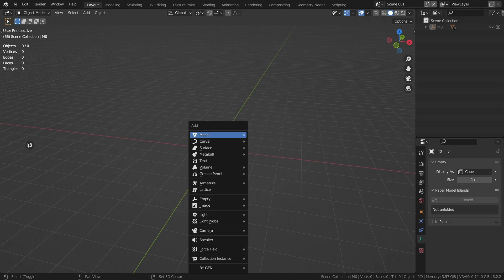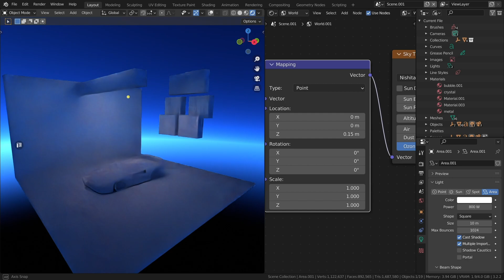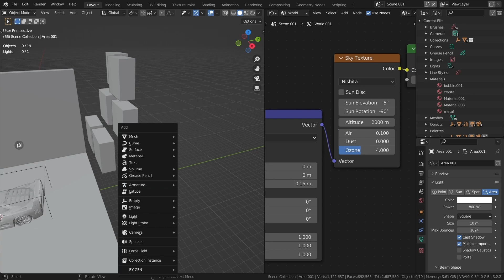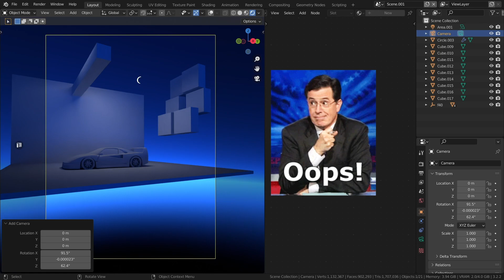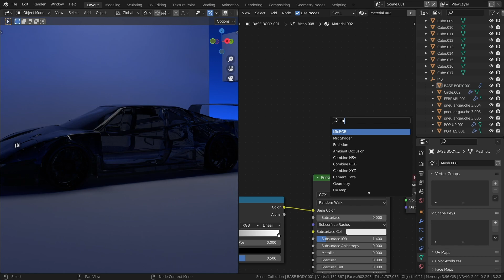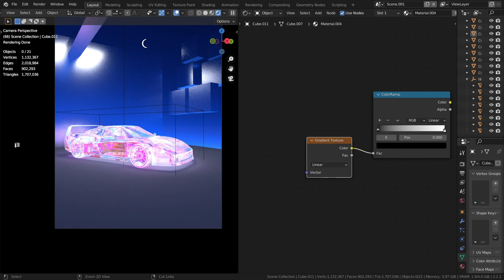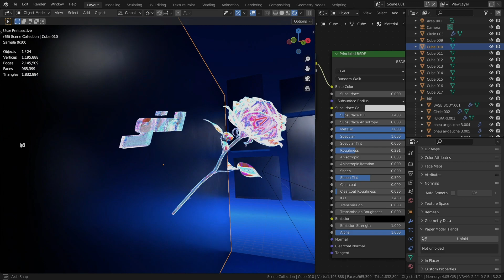stylized crystal shader or chrometype in blender [tutorial]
00:00 - beginning. explanation of...
00:25 - modeling
1:15 - light
1:30 - materials
6:10 - tips